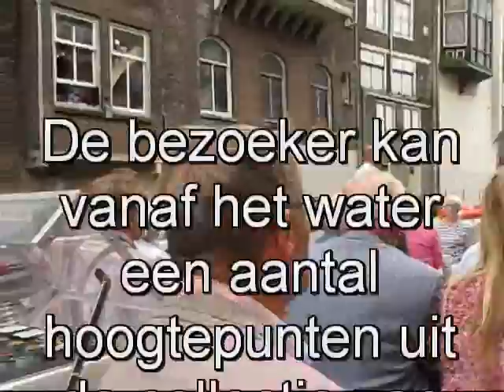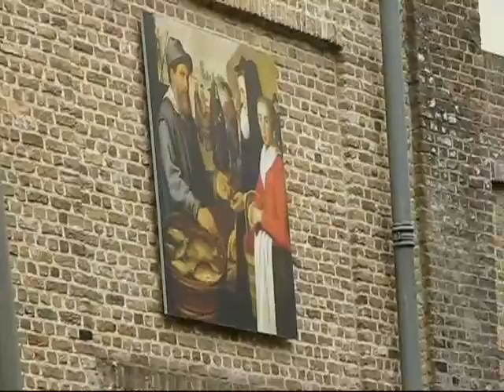Dordtevaar rondvaart in Dordrecht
Dordtevaar

De rondvaart begint en eindigt bij de Wijnbrug achter Visrestaurant de Stroper in het hart van het centrum. (tussen de Voorstraat en de Wijnstraat).

De Dordtevaar  is een elektrisch aangedreven open boot met een capaciteit van 40 personen. De boot is helaas niet geschikt voor rolstoelen.
Tijdens de rondvaart krijgt u op het juiste moment informatie over de verschillende bezienswaardigheden. Groepen kunnen de Dordtevaar ook afhuren.